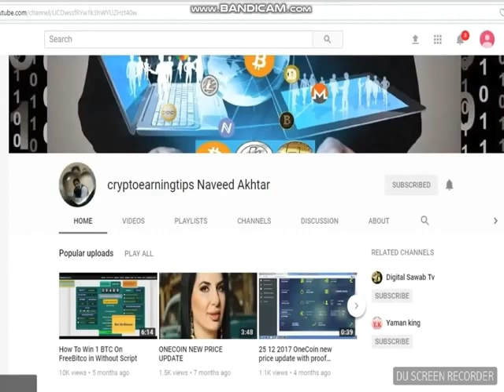Power Of OneCoin OneLife In Philippines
6 REASONS TO JOIN ONE LIFE   WHY WE JOIN ONE